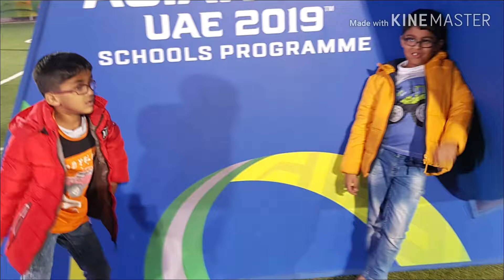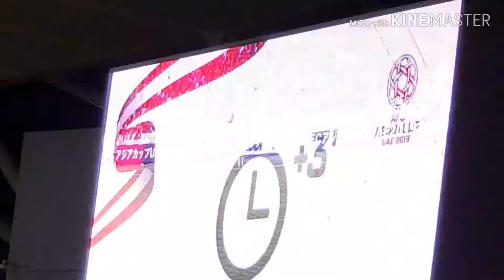Little brothers @AFC Vietnam v/s Yemen Al Ain 2019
Watching afc asiancupfootball 2019 #hazzbinzayedstadium alain between vietnam v/s